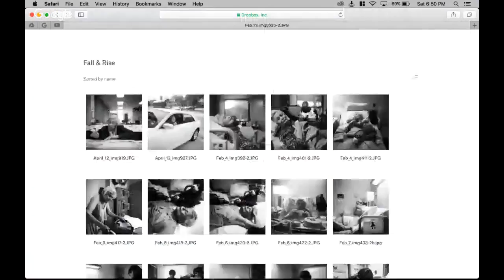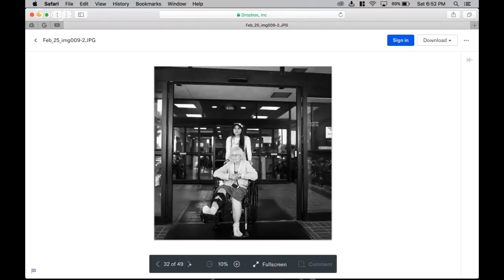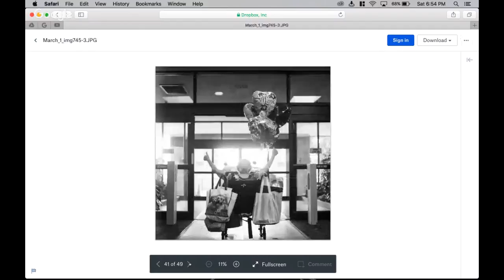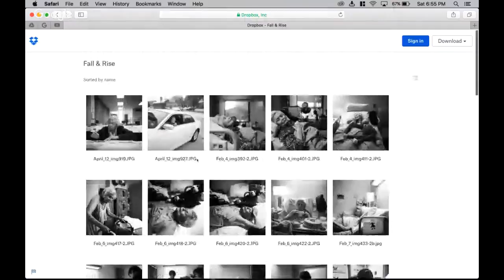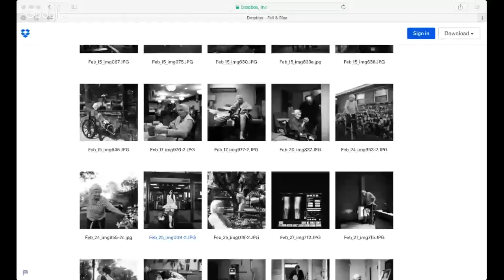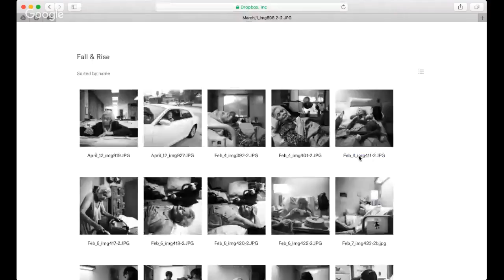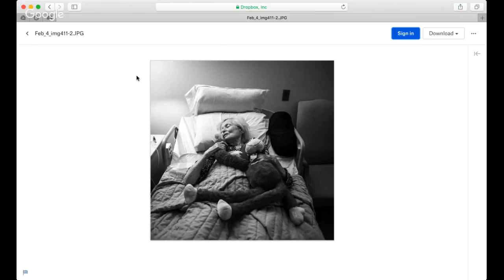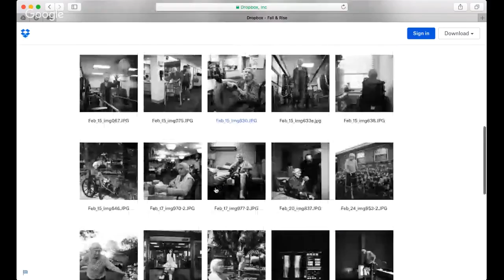Photographer Michael Duke: A Personal Photo Story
Here me and my good friend and photographer Michael Duke talk about his experience documenting his 93 year old grandmother's knee surgery.

[Michael]

[Equipment]

[Social Links]

[Software]